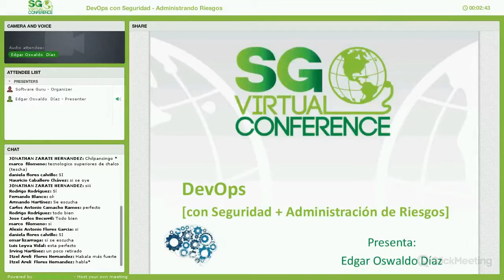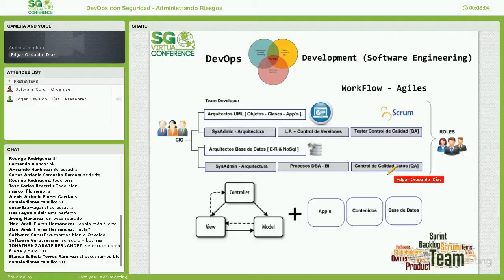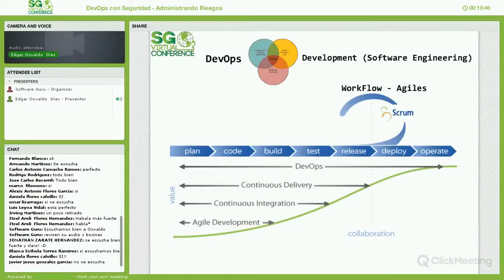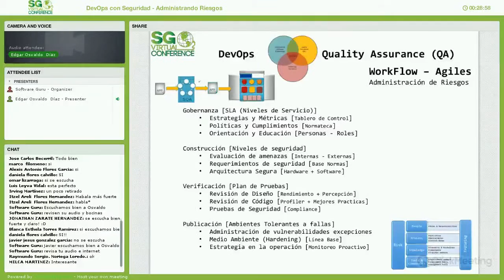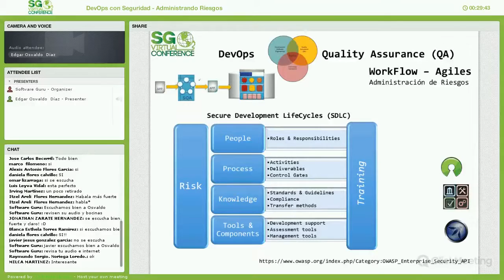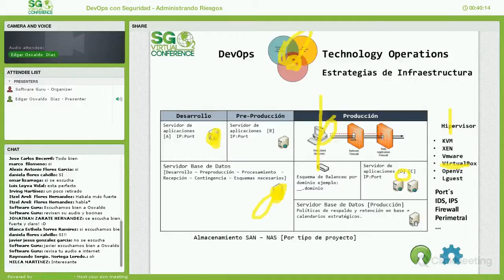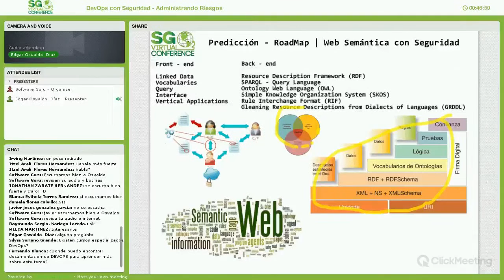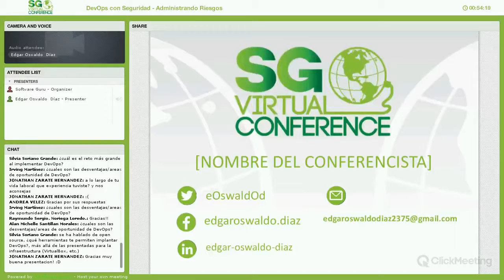DevOps con Seguridad - Administrando Riesgos